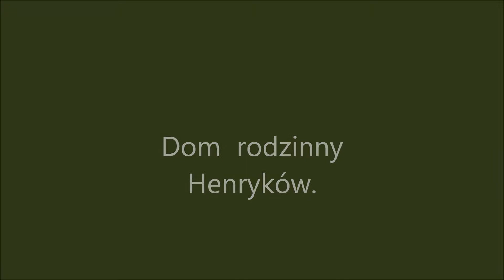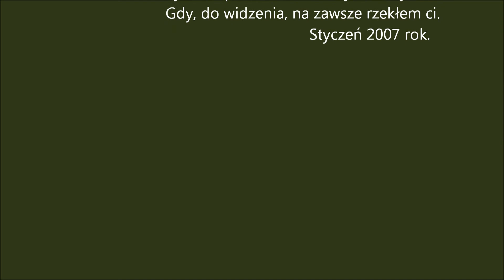Dom rodzinny - Henryków